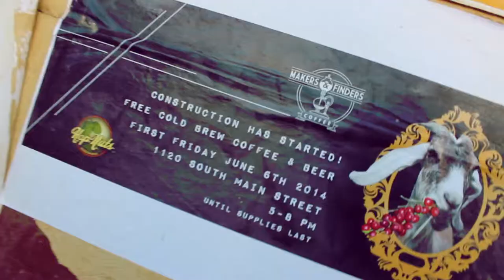Makers and Finders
Pop up coffee bar on first friday in downtown las vegas.